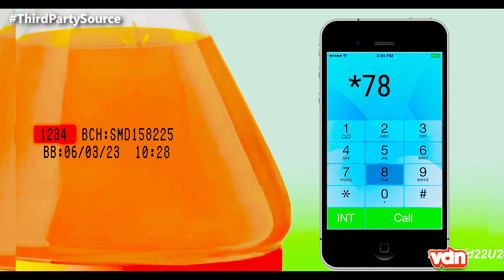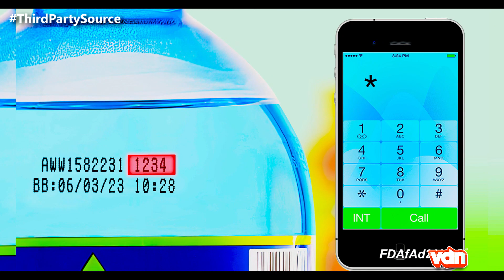Delay shares her opinion on how she feels knowing how some girls are losing value